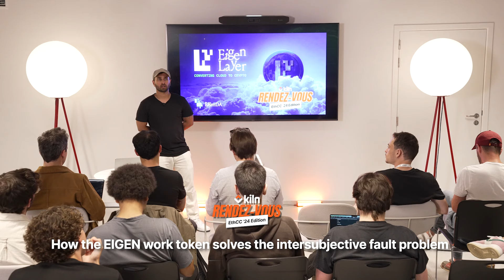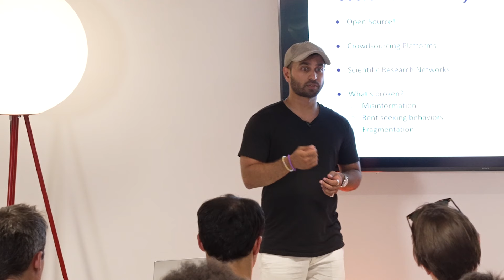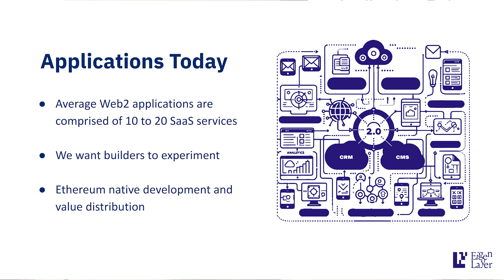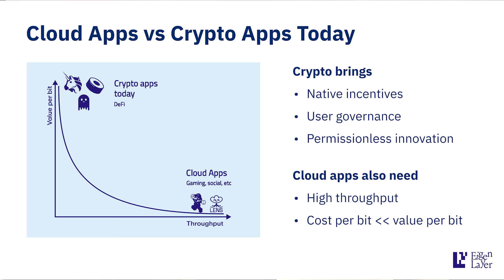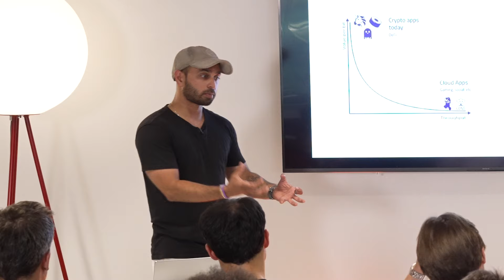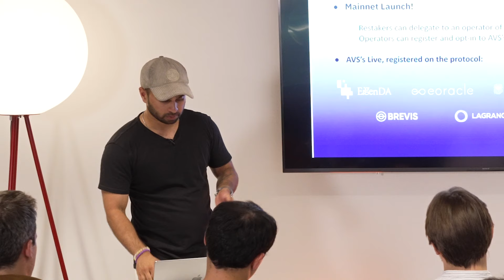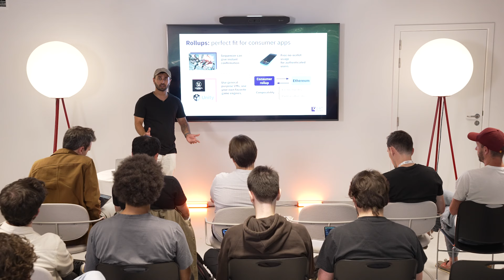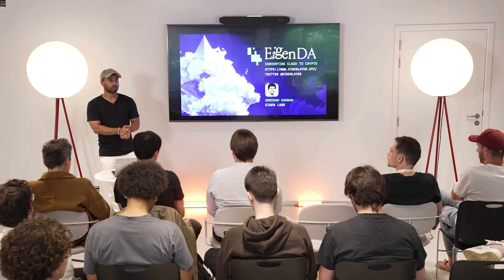[EthCC7] How the EIGEN work token solves the intersubjective fault problem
In this talk, Vyas Krishnan discusses the role of EigenLayer in the blockchain ecosystem and how the EIGEN work token addresses the intersubjective fault problem.

He begins by highlighting the importance of coordination in society and how blockchains can improve digital coordination.

Vyas introduces how the EIGEN work token is designed to resolve intersubjective faults without burdening the Ethereum native protocol. It creates economic penalties and incentives to encourage self-governed systems and bring value into the Ethereum ecosystem.

Vyas Krishnan's talk provides insights into the challenges and opportunities of digital coordination in blockchain networks. By addressing the intersubjective fault problem with the EIGEN work token, EigenLayer aims to improve coordination, foster innovation, and bring value to the Ethereum ecosystem.

Speaker:
• Vyas Krishnan, Product at EigenLayer

Want to learn more about the EigenLayer ecosystem? Check out our Restaking podcast where we interview the top-notch AVSs

Curious to know more about Kiln?